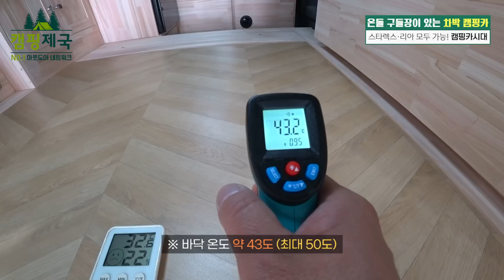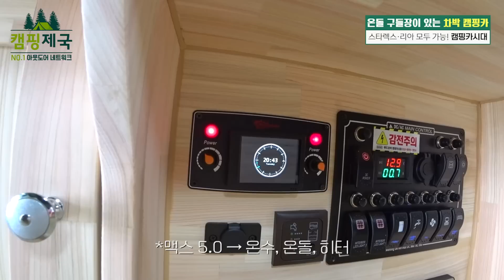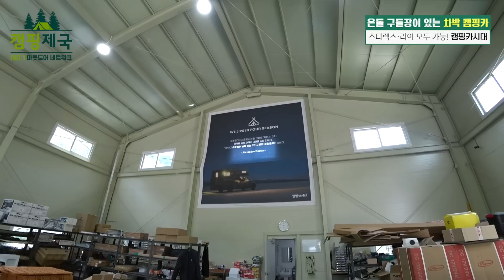최소경비!최저 유지비! 캠핑,낚시,차박 필수!!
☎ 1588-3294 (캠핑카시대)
주소: 경북 고령군 개진면 개경포로 1580 캠핑카시대
☘캠핑카시대☘🌻

캠핑카제작 상담:(대표전화) 1588~3294
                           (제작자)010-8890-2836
방문상담은 전화예약 해주세요~^^